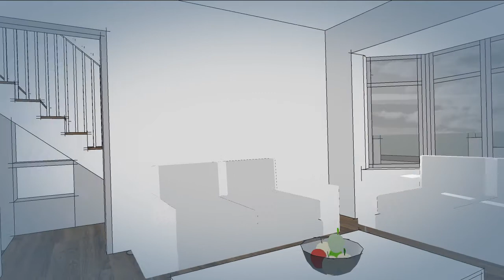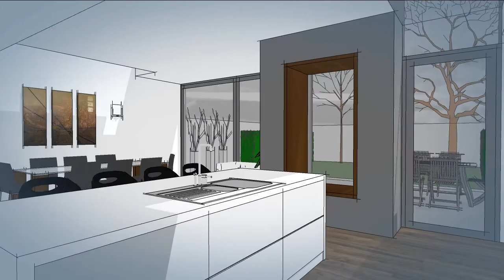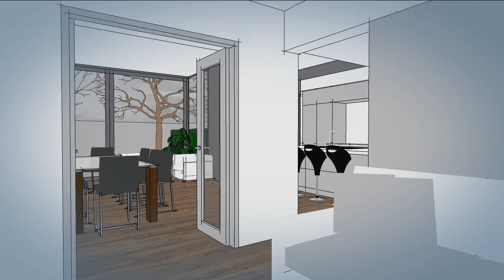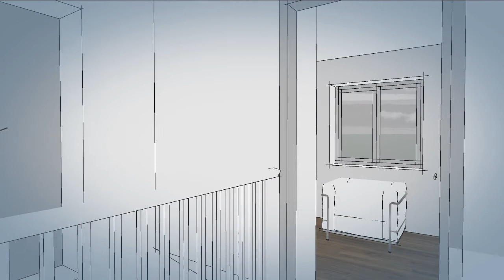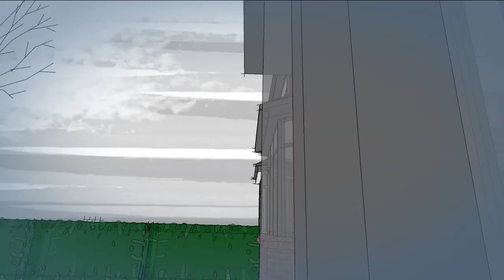Residential Extension in Sandymount